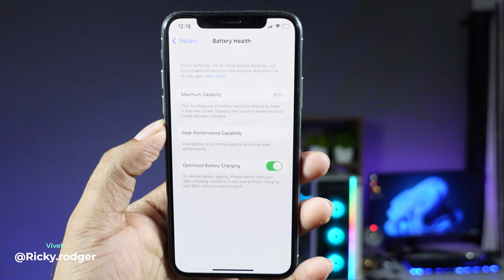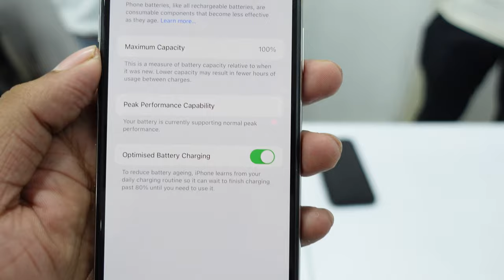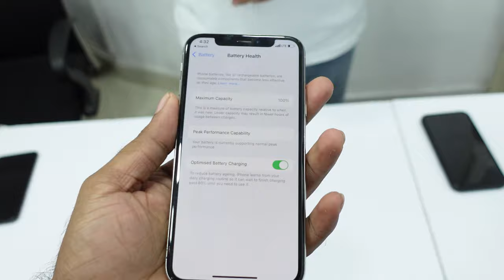I Replaced My iPhone Battery | 4,500 Rs Only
Don't get scammed by iPhone service centers in Kerala, Get iPhone batteries at reasonable price.